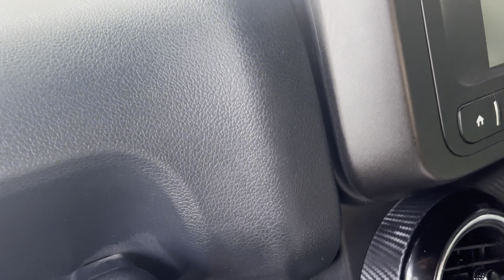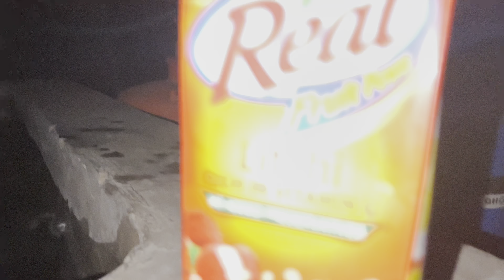1 Million soon Bro 🔥@PanwarBrothers ||अब मज़ा आने वाला है 😎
In this video I’m gonna show you a little celebration of 100k 🙏🏻